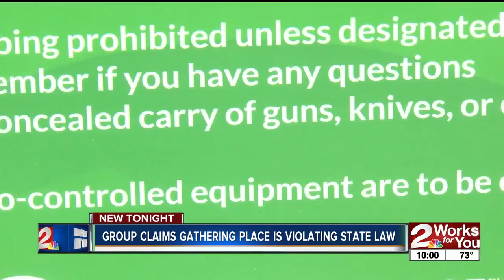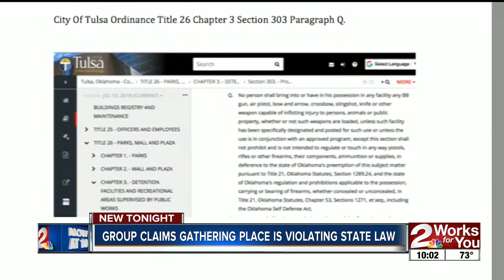Group claims Gathering Place violating state laws